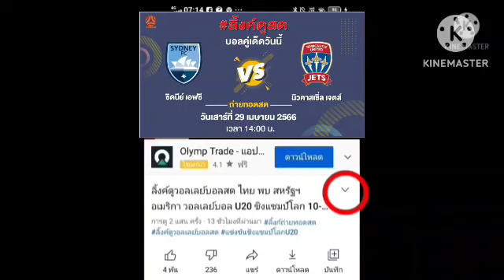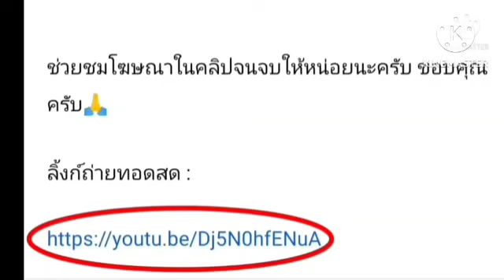ลิ้งค์ถ่ายทอดสด ⏰[14:00 น.] ซิดนีย์ เอฟซี VS นิวคาสเซิล เจ็ทส์ วันเสาร์ที่ 29 เม.ย. 66 เอลีก 🇦🇺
ซิดนีย์ เอฟซี VS นิวคาสเซิล เจ็ทส์
กดลิ้งค์สีน้ำเงิน